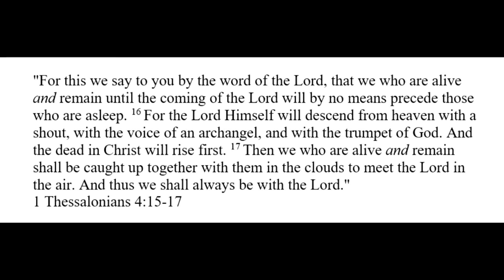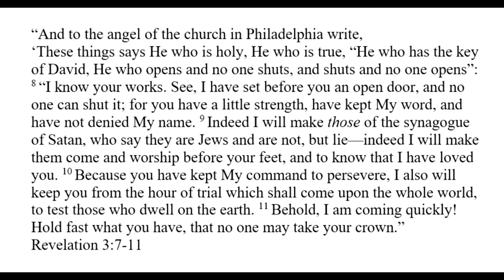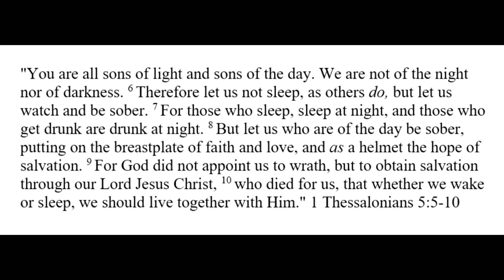Pulled Out of Danger